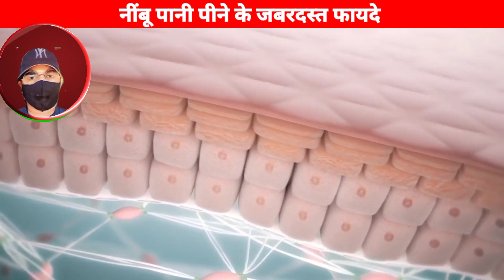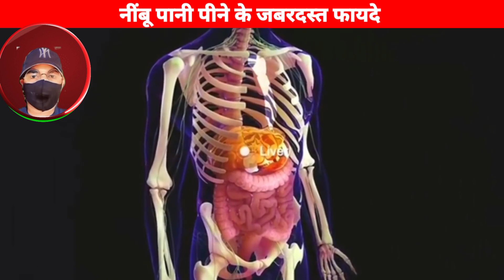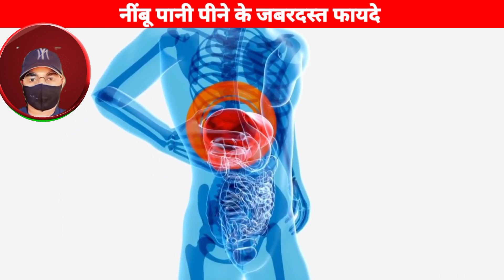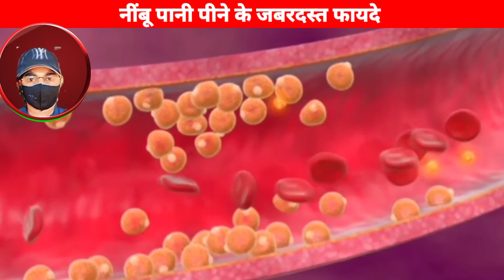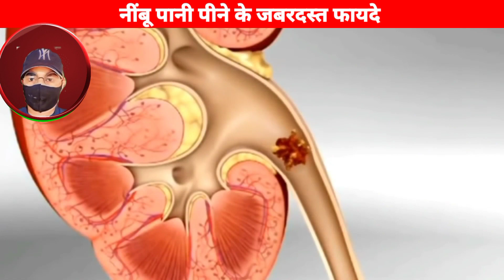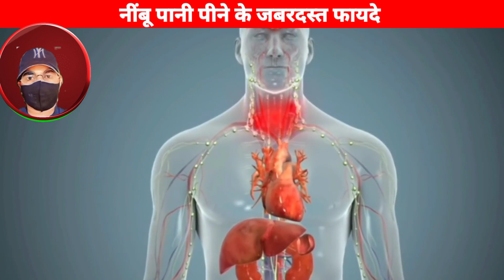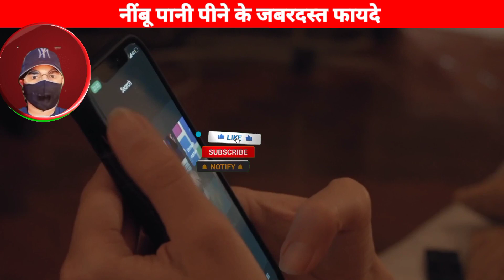नींबू पानी पीने से शरीर मे क्या होता है /neemboo panee peene ke fayde/lemon/water/neemboo#health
Hi guys✋
Here health tips and beauty tips provide for all of you.

Every product Link here👇(इस लिंक से आप प्रोडक्ट को खरीद सकते हैं)

Alovera jel (एलोवेरा जेल)
Rose Water(गुलाब जल)
Coconut Oil(नारियल तेल)
Multani mitti(मुल्तानी मिट्टी)👉
Honey(शहद)👉
Chandan Powder(चंदन पाउडर)